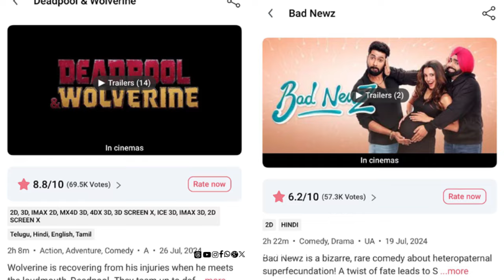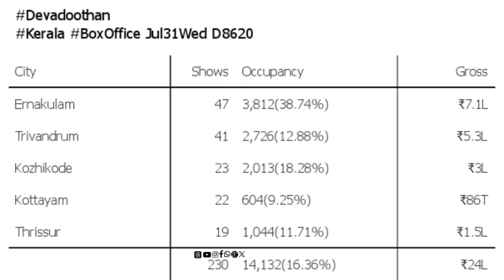ദേവദൂതൻ വീണ്ടും കാണുന്ന പ്രേക്ഷകർ! കേരള ബോക്സ് ഓഫീസിൽ കളക്ഷൻ ഇങ്ങനെ! Devadoothan Kerala Box Office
Devadoothan Kerala Box Office | ദേവദൂതൻ വീണ്ടും കാണുന്ന പ്രേക്ഷകർ! കേരള ബോക്സ് ഓഫീസിൽ കളക്ഷൻ ഇങ്ങനെ!